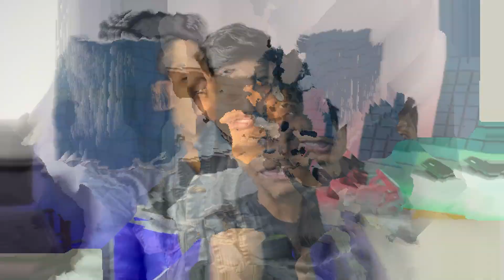Ka Bhai Ka Birthday Celebration 🎂🥳